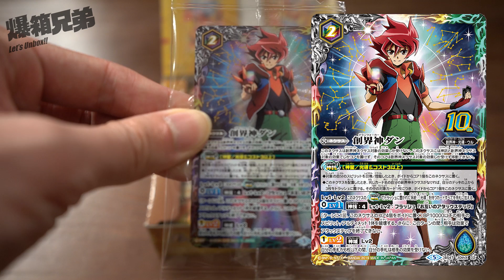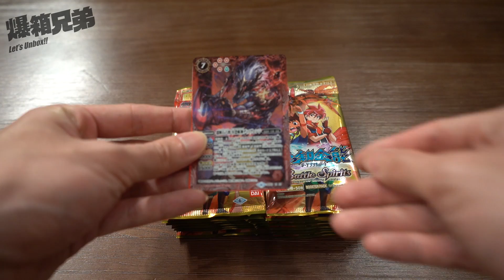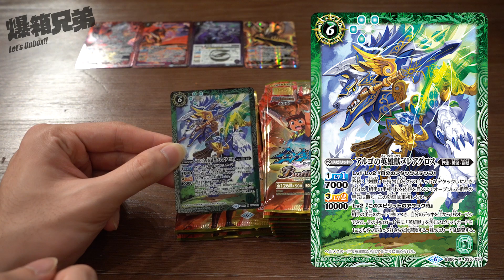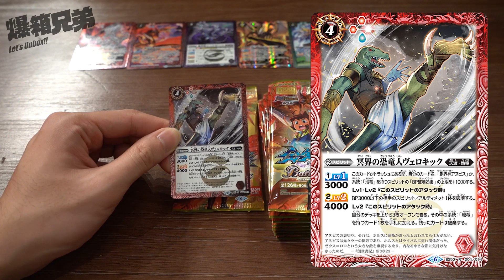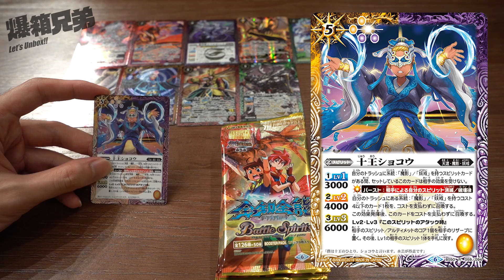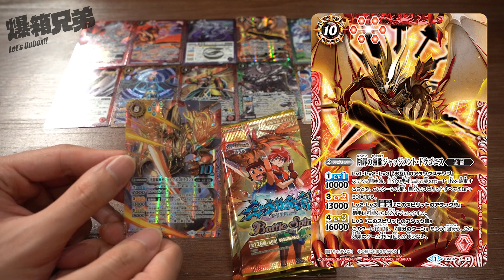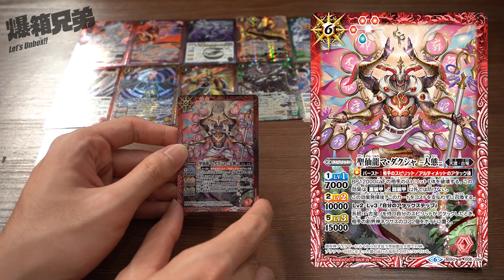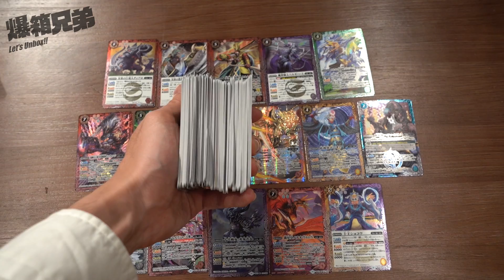【爆箱】 第50彈紀念！BS50 超煌臨篇 第3章 補充包 全知全能 / バトルスピリッツ レビュー